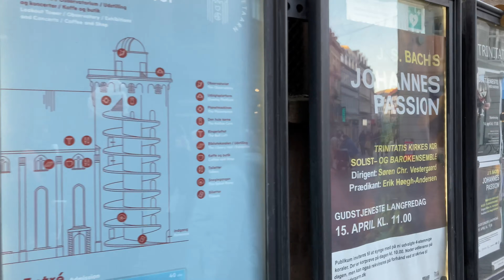#14 കനാൽ യാത്ര Copenhagen 4K Ultra | Sweden to Denmark Part 2 | From Sweden with Love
കോപ്പൻഹേഗൻ എന്ന നഗരത്തിലെ കനാൽ യാത്ര. ഏറ്റവും എളുപ്പത്തിൽ നഗരം ചുറ്റി സഞ്ചരിക്കുന്നതിനുള്ള മാർഗമാണ് ഈ കനാൽ യാത്ര. ഇതിലൂടെ നമുക്ക് ഇവിടുത്തെ ഒട്ടുമിക്ക സ്ഥലങ്ങളും കാണുവാൻ സാധിക്കും. അതോടൊപ്പം തന്നെ നഗരത്തിലെ ചില സായാഹ്‌ന കാഴ്ചകളും ഈ വിഡിയോയിൽ കാണാം.

ലോകത്തിൽ ഏറ്റവും സന്തോഷവാന്മാരായ ആളുകൾ ജീവിക്കുന്നത് കൂടുതലായും സ്കാന്ഡിനേവിയൻ രാജ്യങ്ങളിൽ ആണ്. സ്വീഡൻ, ഡെൻമാർക്ക്‌, നോർവേ എന്നീ രാജ്യങ്ങൾ ഉൾപ്പെടുന്ന കൂട്ടായ്‌മയാണ്‌ സ്കാന്ഡിനേവിയൻ രാജ്യങ്ങൾ എന്നറിയപ്പെടുന്നത്. ഇവിടുത്തെ ആളുകൾ പൊതുവെ ഉയർന്ന ചിന്താഗതിക്കാരും അതുപോലെ തന്നെ ഉയർന്ന ജീവിത നിലവാരം ഉള്ളവരും ആണ്. ഇവർ പൊതുവെ സമാധാനം ആഗ്രഹിക്കുകയും അതുകൊണ്ടു തന്നെ ലോക മഹായുദ്ധങ്ങളിൽ നിന്നൊക്കെ ഒഴിഞ്ഞു മാറി നിൽക്കുകയും ചെയ്യുന്നു. ഓരോ ജോലിക്കും മാന്യതയും അതുപോലെ തന്നെ ഉയർന്ന വേതനവും നൽകുന്ന ഇവർ പ്രതികൂലമായ കാലാവസ്ഥയെ അതിജീവിച്ചാണ് ജീവിതം മുൻപോട്ടു നയിക്കുന്നത്. പൊതുവെ ജനസംഖ്യ കുറവുള്ള ഈ രാജ്യങ്ങൾ ഒക്കെ തന്നെയും മറ്റു രാജ്യങ്ങളിലെ വിദ്യാസമ്പന്നരായ ആളുകളെ തങ്ങളുടെ രാജ്യങ്ങളിലേക്ക് സ്വാഗതം ചെയ്യുന്നു.
മുകളിൽ പറഞ്ഞ രാജ്യങ്ങളിൽ ഒന്നായ സ്വീഡനിൽ നിന്നുള്ള കാഴ്ചകളും അതോടൊപ്പം തന്നെ ഇവിടുത്തെ രീതികളും ജോലിസാധ്യതയും ഒക്കെ തുറന്നു കാട്ടുന്ന ചാനൽ ആണ് From Sweden with Love.